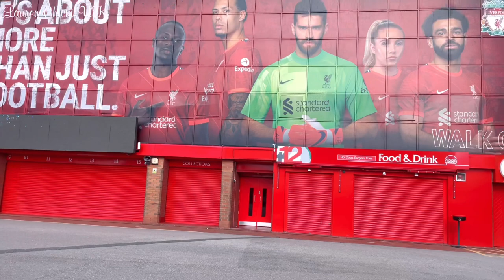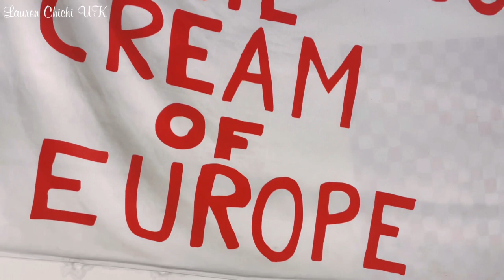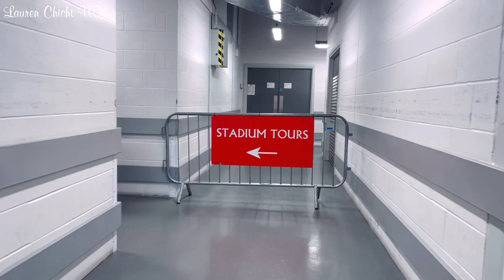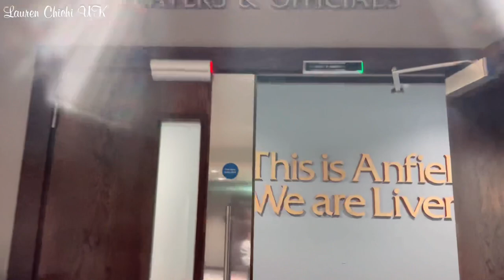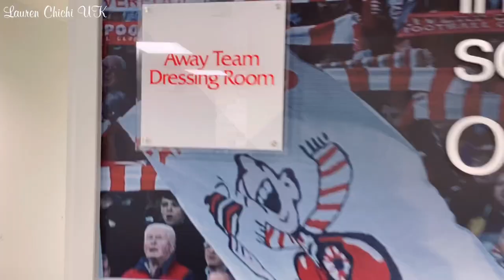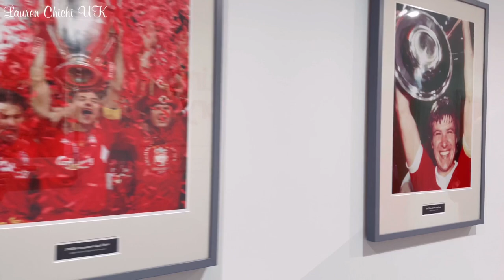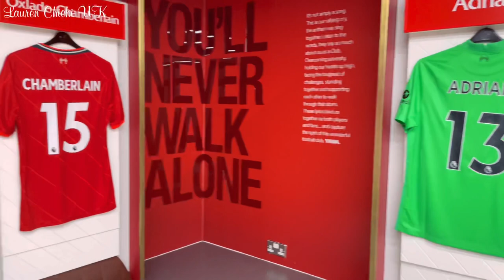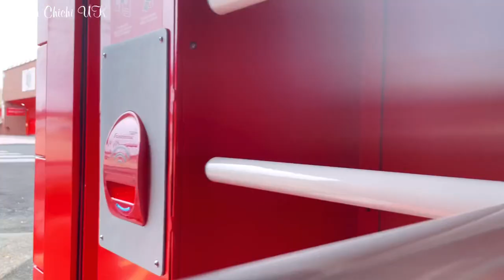Sân Vận Động Anfield Liverpool Từ A Đến Z Khám Phá Mọi Ngóc Ngách #92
Anfield Liverpool Stadium Tour

Sân vận động Anfield Liverpool được thành lập năm 1892, những ai yêu thích bóng đá chắc đều đã nghe đến đội bóng Liverpool rồi phải không các bạn. Hôm nay hãy cùng mình đi tham quan thực tế sân vận động Anfield, cùng khám phá mọi ngóc ngách của nơi này nha.

Kênh của mình thường đăng những video về du lịch và cuộc sống ở Anh Quốc.

Mời các bạn cùng xem những nơi mà mình đã từng tham quan ở Anh Quốc: